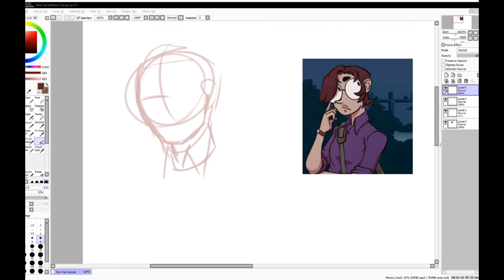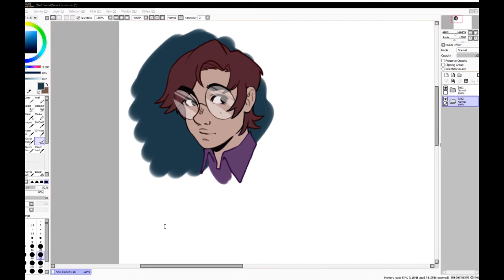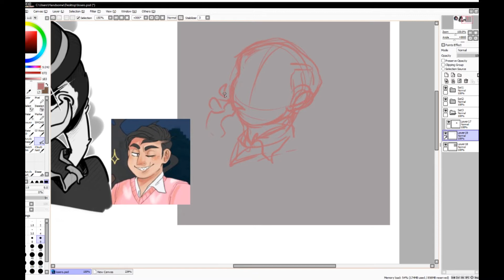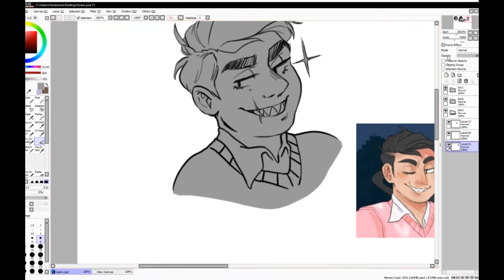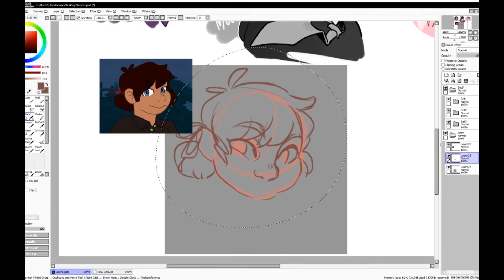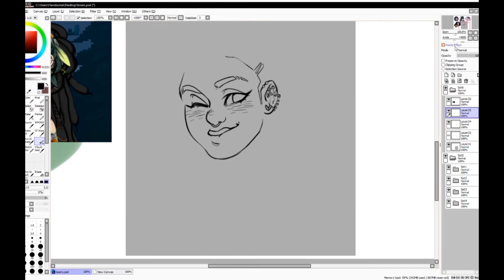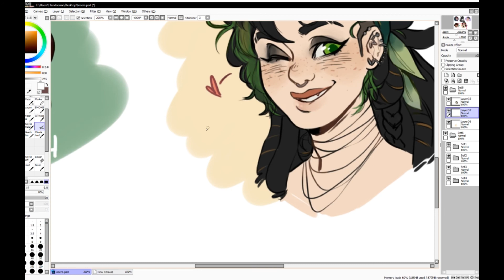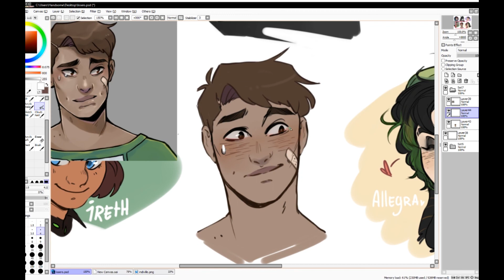Speedpaint #9 | Livestream 29.03.2017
Did a 'quick' late night livestream yesterday!
Drew a few busts from my own and some friends their characters of an RP group i am in. It was super fun to do and thank you all to who dropped by in the stream!

Original drawing time +/- 3 hours